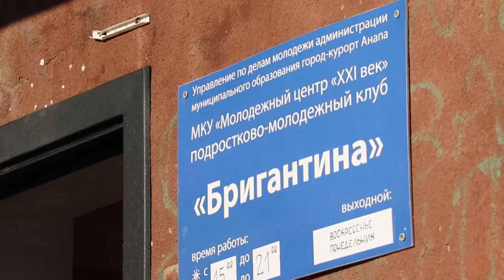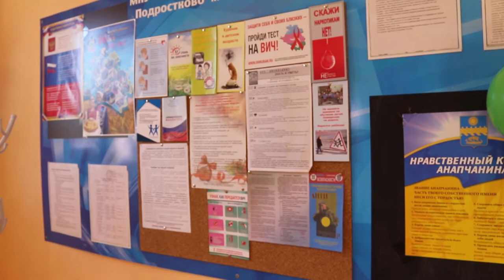Клуб "Бригантина" открыли в Гостагаевской